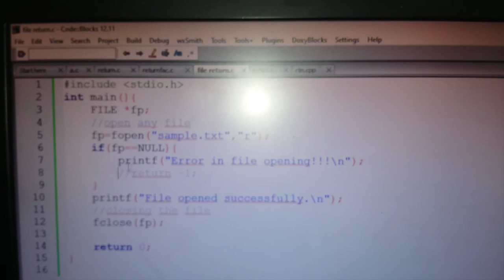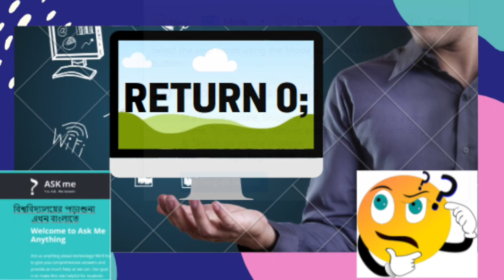Why return 0 ????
সম্পূর্ন বাংলাতে শিখি, কারন আমরা মনে করি কোন বিষয় বুঝতে গেলে নিজের ভাষা থেকে ভালো মাধ্যম আর হয় না। তাই বিশ্ববিদ্যালয় পর্যায়ে শিক্ষার ক্ষেত্রে  সকল ছাত্রছাত্রীদের জন্যে আমাদের এই ক্ষুদ্র প্রচেস্টা।

“Yesterday is history, tomorrow is a mystery, today is a gift of God, which is why we call it the present.”
Welcome to askmeanything family. Most people love to learn, and much of the successful content on YouTube revolves around education and tutorials.There will be a day when no student will fail just because they don't understand the topics easily, Its my dream.. And this is why every day I am making video tutorials of Computer science related subjects. Start with the topics of computer science, we hope one day our channel will  be a store house of every educational area. Every student can find related tutorial here on our channel. Support us and we will bring that to you.